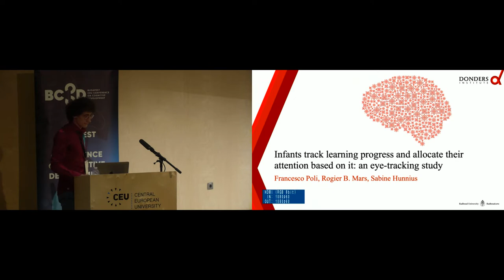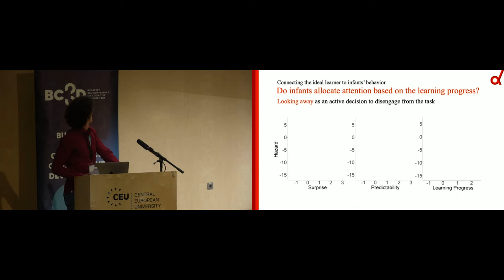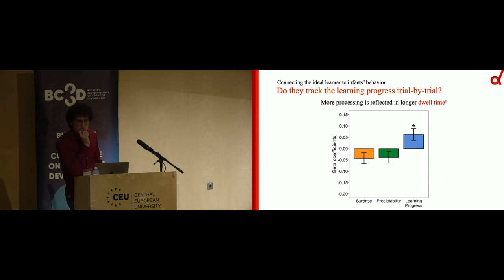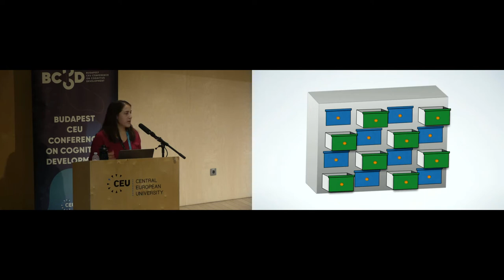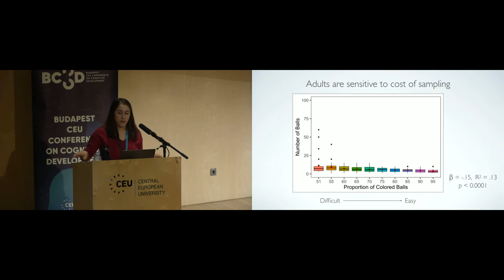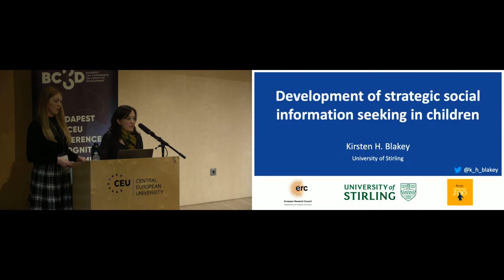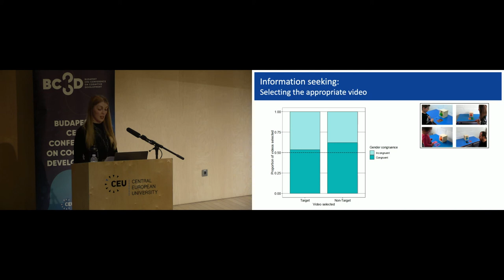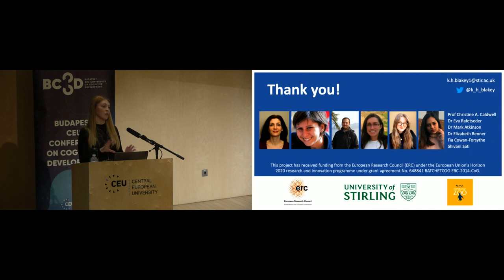BCCCD20 Paper Session 1: Metacognition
Paper Session 1 -- January 9, 2020
Metacognition
Chair: Maayan Stavans

00:00 Francesco Poli, Infants track learning progress and allocate their attention based on it: An eye-tracking study
20:25 Madeline Pelz, Intuitive statistics and metacognition in children and adults
42:03 Kirsten H. Blakey, Development of strategic social information-seeking in children